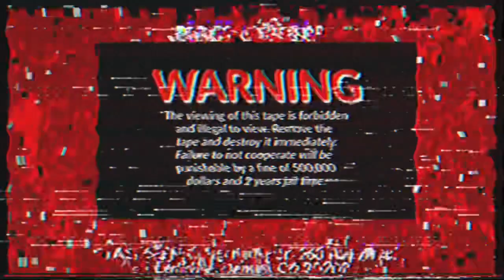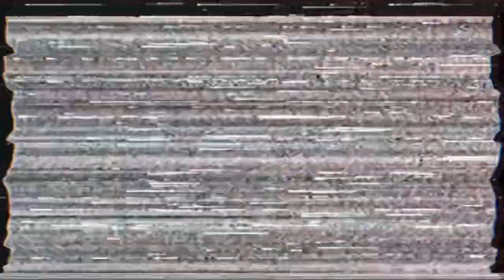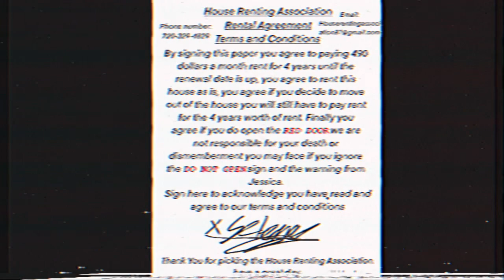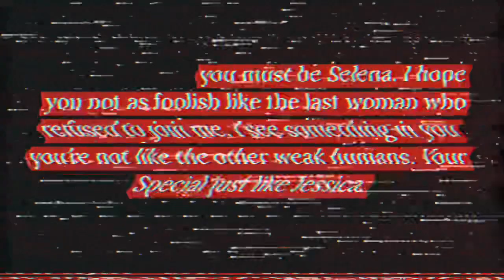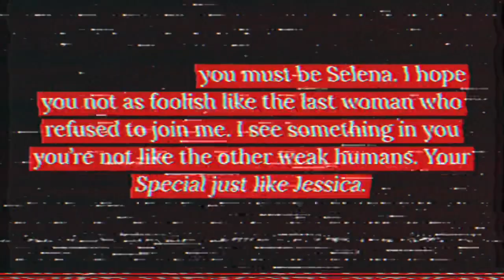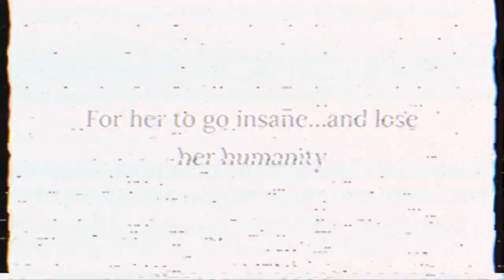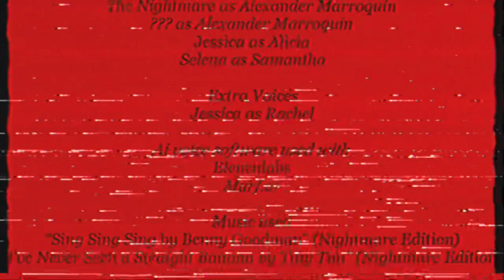004 The Man Behind the Door [Analog Horror]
Poor Poor Leo Beckett get off your pathetic knees and get back to work

Takes place in 2019 and 2020